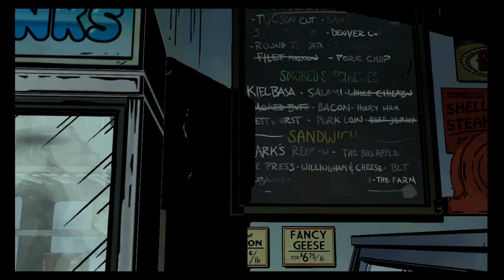DISFRAZ DE CORDERO | THE WOLF AMONG US | GAMEPLAY EN ESPAÑOL #4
Si te gusta el contenido que subo al canal no dudes en seguirme en mis redes 👽